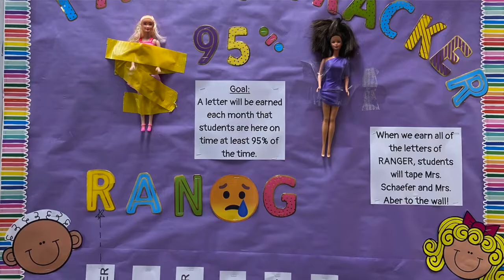April 4, 2022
Mrs. Aber & Mrs. Sorge tell us all about the new book vending machine!